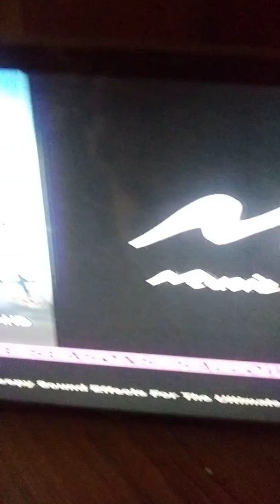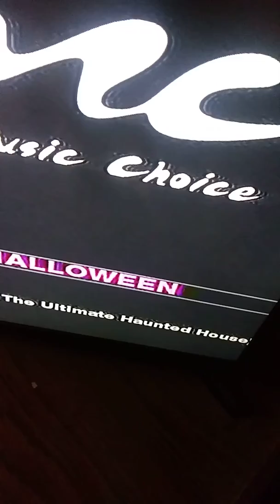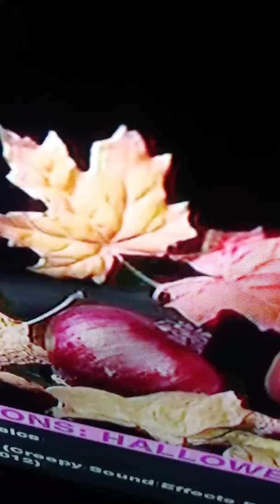I love this 🎶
🎃 music r o cks
Print time 3 41 pm est. Temp 40 out 😎 😃